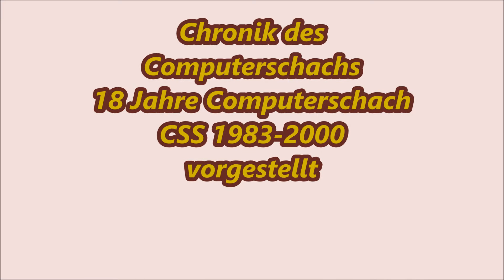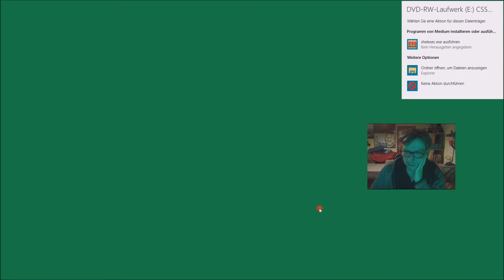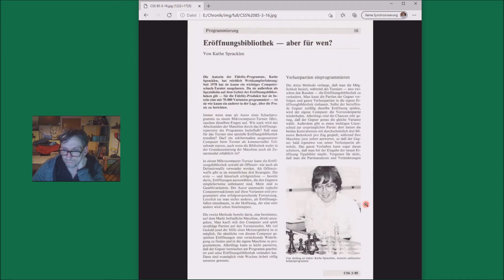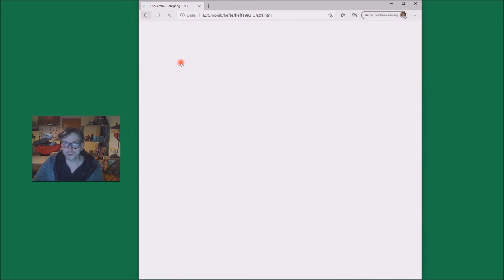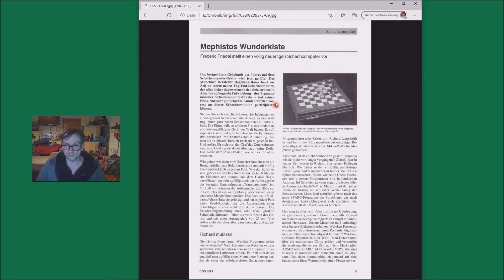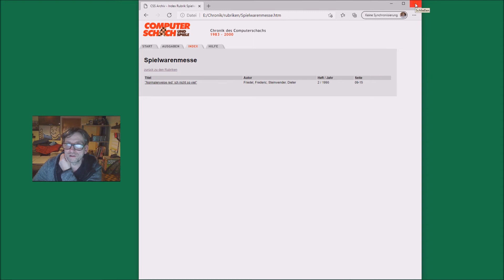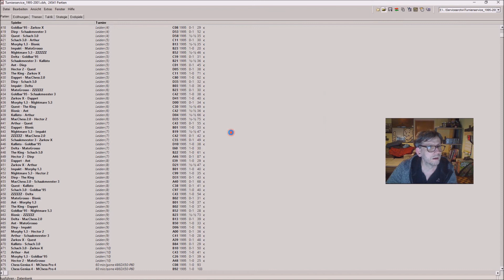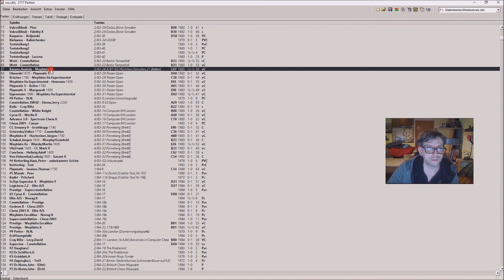Chronik des Computerschach DVD vorgestellt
Was einen erwartet , wenn man sich die Chronik des Computerschach bestellt . 18 Jahre Computerschach-Geschichte - CSS 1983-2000